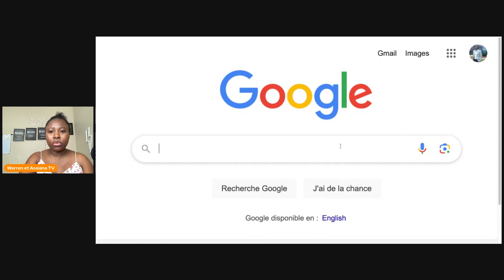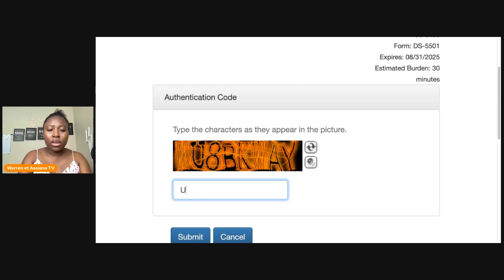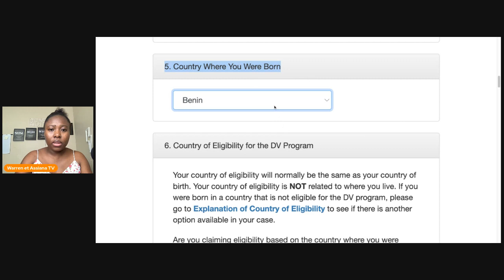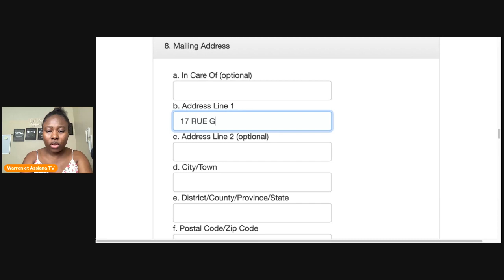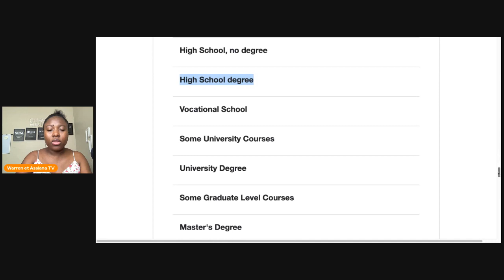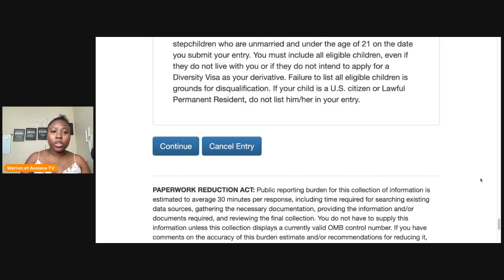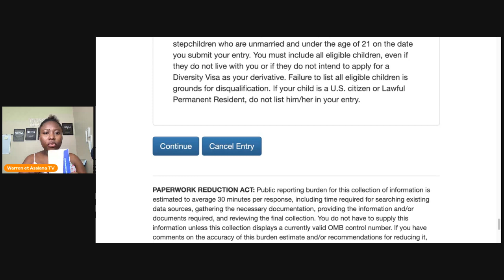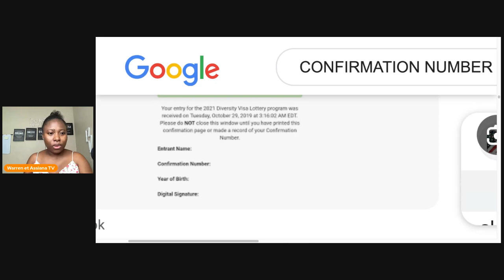COMMENT BIEN REMPLIR LE FORMULAIRE D'INSCRIPTION DV LOTTERY 2025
COMMENT BIEN REMPLIR LE FORMULAIRE DE LA DV LOTTERY 2025
COMMENT BIEN  REMPLIR
LE FORMULAIRE
DE LA DV LOTTERY 2025

- Si tu veux venir etudier Aux Etats-Unis, contactes nous sur ce lien

- WARREN & ASSIANA VLOGS -

- WARREN & ASSIANA DV LOTTERY -

- INVESTIR AVEC WARREN & ASSIANA